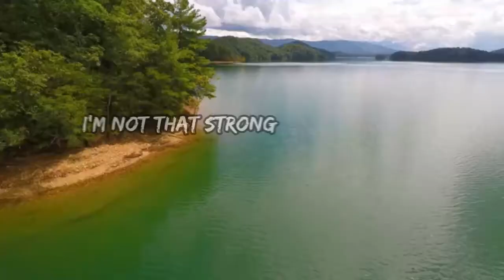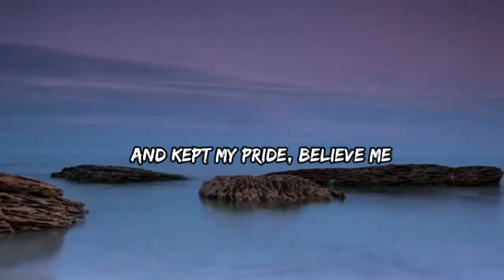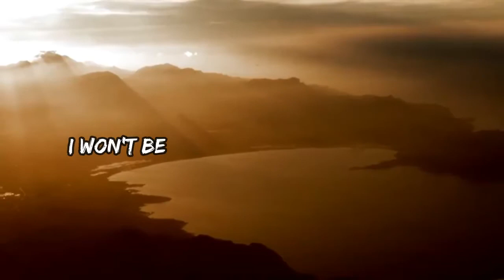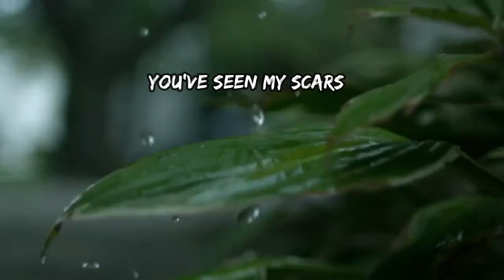Fabrique Belgique - Gyre (lyric video 2020)